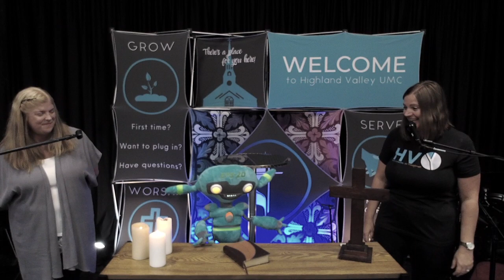The JOURNEY S.O.S.: It Is Well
Join us for The JOURNEY Summer of Songs: It Is Well. The Scripture comes from Psalm 42.